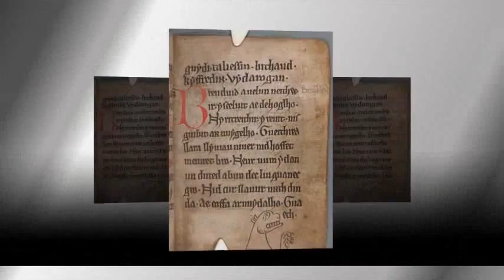The book of GHOSTS: Eerie faces and messages discovered in ancient medieval manuscript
Cool Home Kitchen Gadgets
" 300 LED Window Curtain String Light ::
3-in-1 Swivel Lightweight Stick Vacuum Cleaner ::
Stainless Steel Electric Kettle ::

The book of GHOSTS: Eerie faces and messages discovered in ancient medieval manuscript of King Arthur and Merlin

Stunned researchers have found one of the UK's most important manuscripts is full of ghosts.

Dating from 1250, The Black Book of Carmarthen is the earliest surviving medieval manuscript written solely in Welsh, and contains some of the earliest references to Arthur and Merlin.

Now, researchers have found a series of hidden faces and message in it.
 'It's easy to think we know all we can know about a manuscript like the Black Book but to see these ghosts from the past brought back to life in front of our eyes has been incredibly exciting,' said Myriah Williams of Cambridge's Department of Anglo-Saxon, Norse and Celtic.

The book is a collection of 9th-12th century poetry along both religious and secular lines, and draws on the traditions of the Welsh folk-heroes and legends of the Dark Ages.